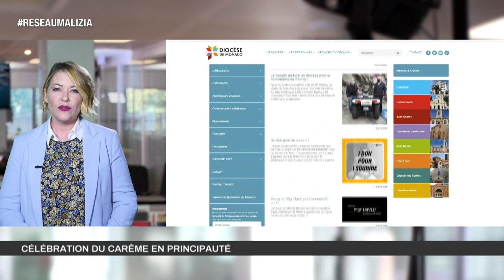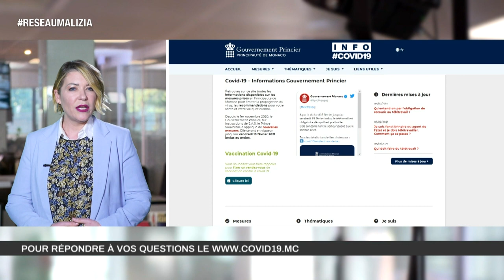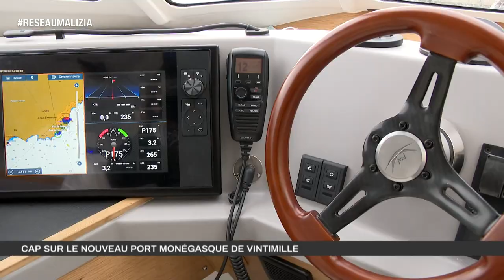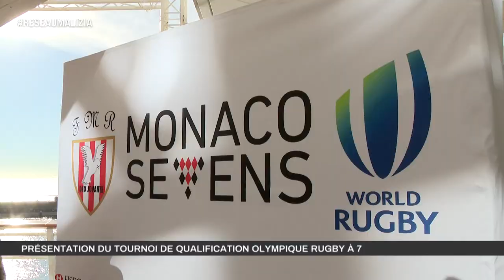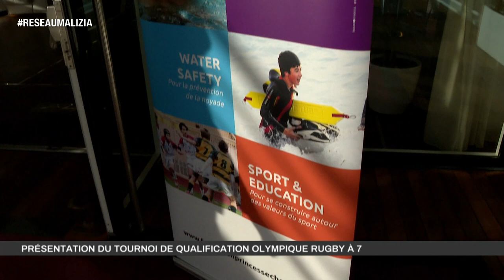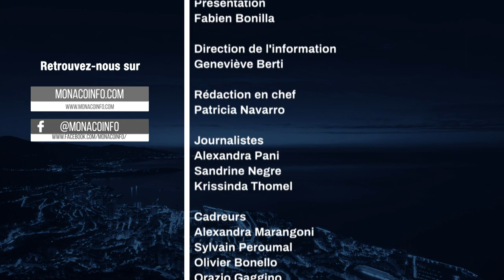Le 19H - Edition du mardi 9 février 2021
Toute l'actualité de la Principauté de Monaco. Au sommaire :

Interview du Ministre d’Etat, Pierre Dartout, qui fait un tour d’horizon de l’actualité et dresse le bilan de ses 6 premiers mois au sein du Gouvernement Princier.

LL.AA.SS. le Prince Albert et la Princesse Charlène ont assisté, au Yacht Club de Monaco, à la présentation officielle du tournoi de rugby Monaco Sevens 2021.

Jean Castellini, Conseiller de Gouvernement - Ministre des Finances et de l’Économie, et Aleco Keusseoglou, Président de La Société d'Exploitation des Ports De Monaco, nous en disent plus sur « Cala del Forte » et la nouvelle navette maritime qui va relier les deux villes.